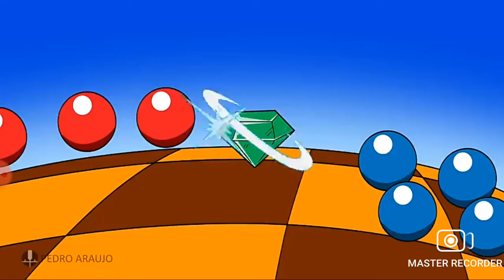desenho de sonic 3